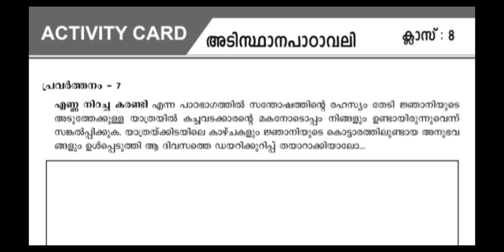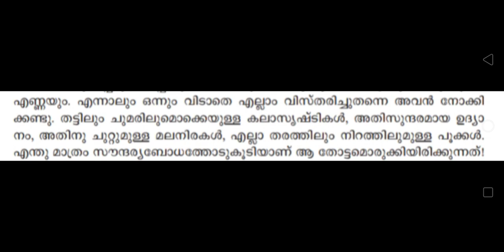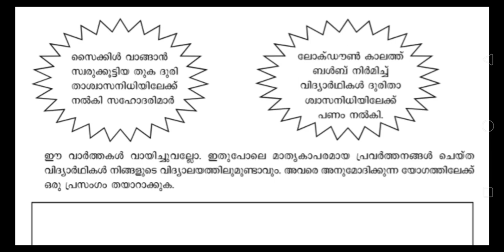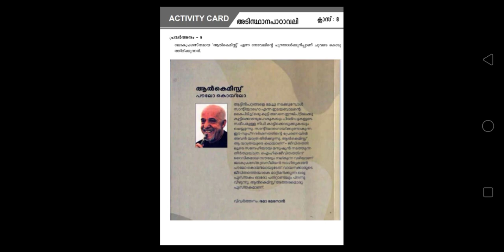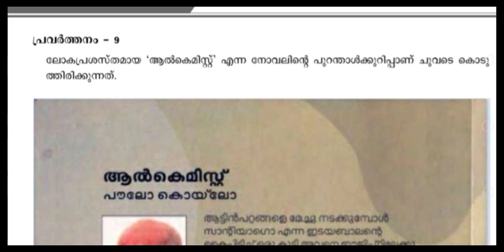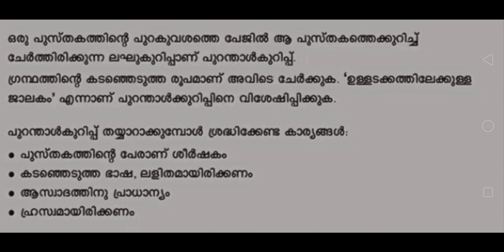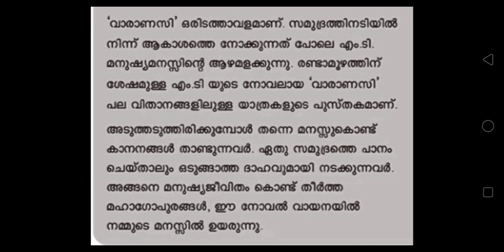part 3 അടിസ്ഥാന പാടാവലി std 8 പഠന മികവ് രേഖ learning excellence record std 8 adisthana padavali